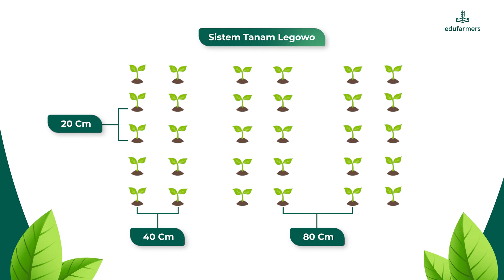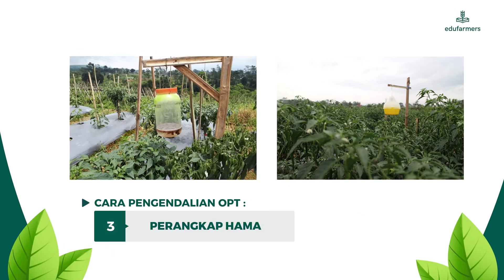Cara Mudah Kendalikan OPT Jagung, Petani Full Senyum!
Halo Sahabat Edufarmers! Perlu kita ketahui saat melakukan budidaya tanaman jagung juga memiliki banyak risiko, diantaranya adalah serangan hama dan penyakit, dimana serangan hama dan penyakit ini dapat mengakibatkan kerusakan pada tanaman hingga menimbulkan kerugian.
Untuk menghindari terjadinya serangan hama dan penyakit, petani perlu mengetahui dan memahami teknik penanaman yang baik dan benar.

Yuk simak penjelasan berikut ya!

00:00 bumper in
00:11 opening
00:35 penjelasan petani tentang jarak & pola tanam
01:02 tantangan hama pada jagung
02:20 cara pengendalian OPT
02:30 1) musuh alami
02:48 2) tanaman naungan
03:09 3) perangkap hama
03:19 proses panen & perhitungan omzet
04:12 closing

Yayasan Edu Farmers International adalah yayasan yang
memiliki visi untuk meningkatkan sektor pertanian dan menurunkan prevalensi
stunting di Indonesia melalui pendidikan, pelatihan, peningkatan gizi, dan
program berbasis agrikultur yang berkelanjutan.